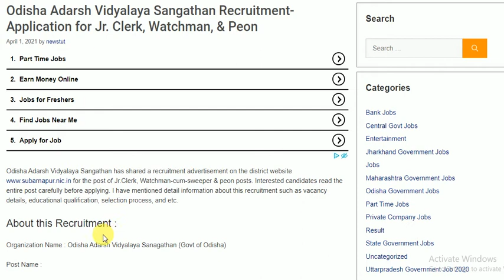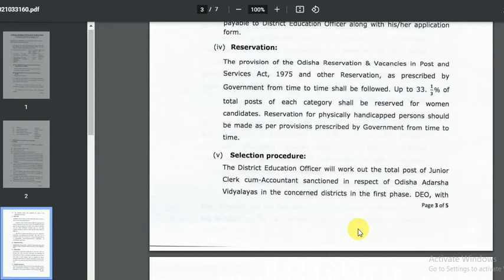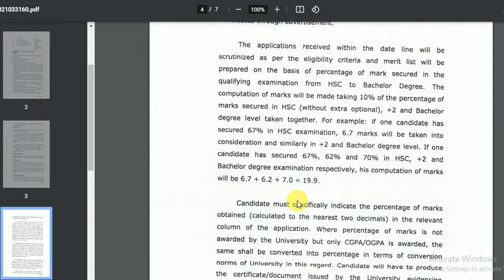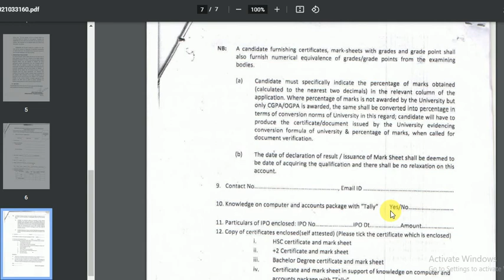OAV Recruitment- Application for Jr. Clerk,Watchman, & Peon ONLY Graduation & 10th Pass | Merit list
OAV Recruitment- Application for Jr. Clerk, Watchman, & Peon ONLY Graduation&10th Pass | Merit list #@BothGovtPvtJobs
Odisha Adarsh Vidyalaya Sangathan has shared a recruitment advertisement on the district for the post of Jr.Clerk, Watchman-cum-sweeper & peon posts. Interested candidates read the entire post carefully before applying. I have mentioned detail information about this recruitment such as vacancy details, educational qualification, selection process, and etc.

About this Recruitment :
Organization Name : Odisha Adarsh Vidyalaya Sanagathan (Govt of Odisha)

Post Name :

Junior Clerk-cum-Accountant
Night Watchman-cum-sweeper
Vacancy Details :
No of post in each school – Total School is 111

Junior Clerk-cum-Accountant- 1
Night Watchman-cum-sweeper/ Peon/ Attendant – 3

(Through registered post/ speed post)

Payment Mode : Through IPO (Indian Postal Order)

Selection Process : Merit Basis

Minimum Eligibility Criteria :
Who can Apply : All Odisha Candidate

Age Criteria : Minimum 21 years to 32 years

Educational Qualification :

For Junior Clerk-cum-Accountant : Candidate should have passed Bachelors Degree and knowledge in computer with tally

For Office Peon, Night Watchman-cum-sweeper and attendant : Candidate should have passed HSC Examination from recognized institutions